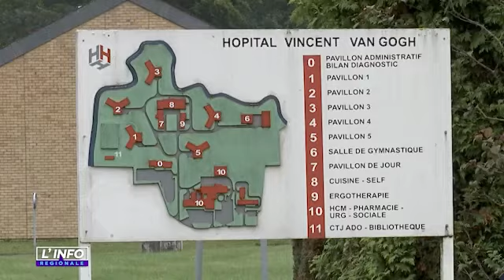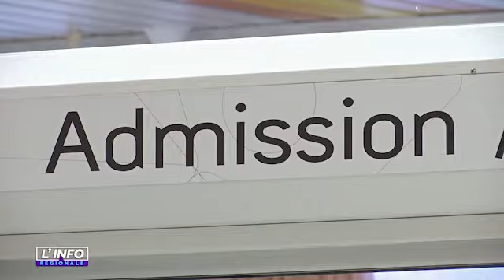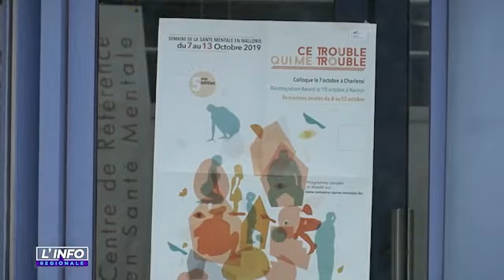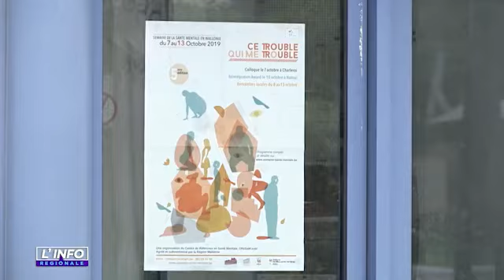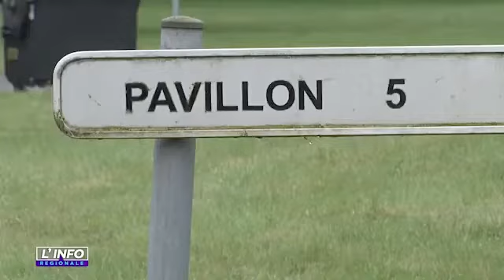Télésambre Colloque 7 octobre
Édition spéciale « Santé mentale » réalisée par « Télésambre » (Télévision belge régionale)
À l’occasion de la Semaine de la santé mentale en Wallonie - Édition 2019
Organisée par le CRéSaM asbl